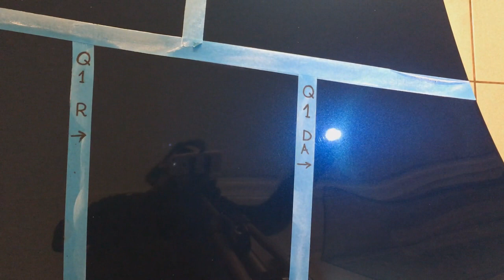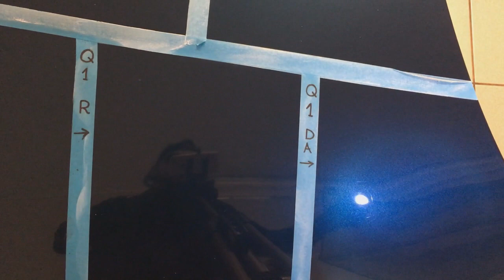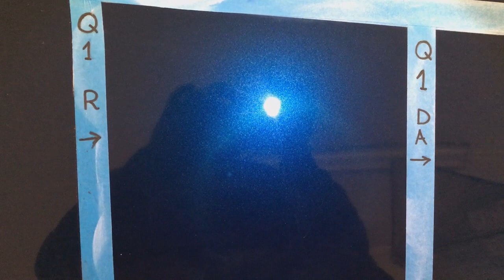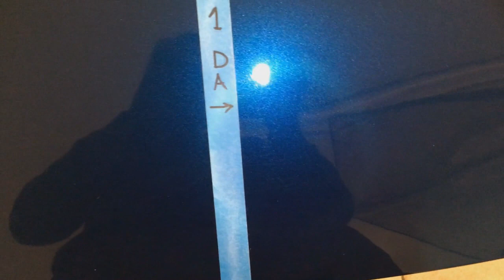TEST PASTY K2 LUSTER Q1 | Q3 | Q5 - 18zł CZY WARTO? / SWAGTV